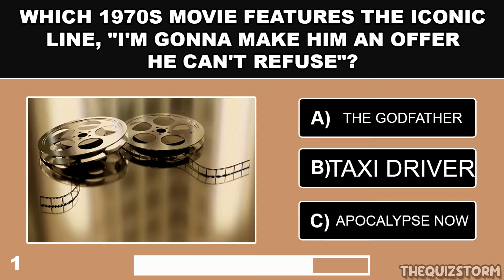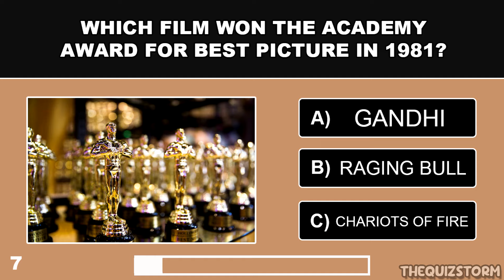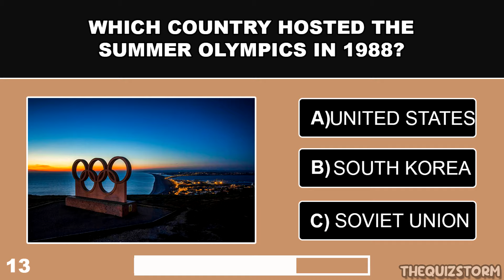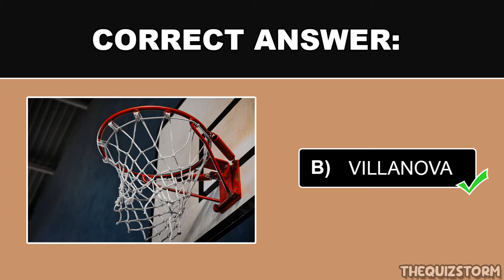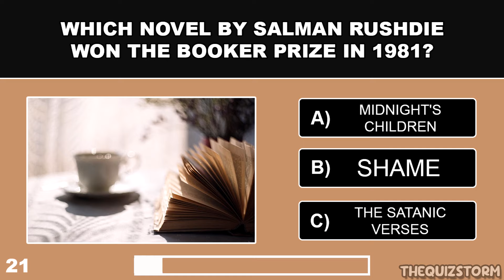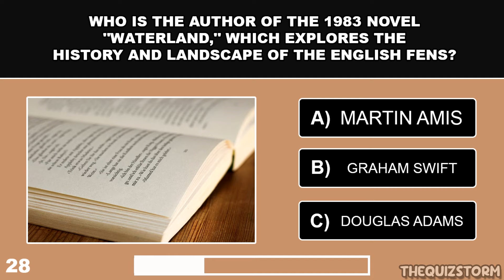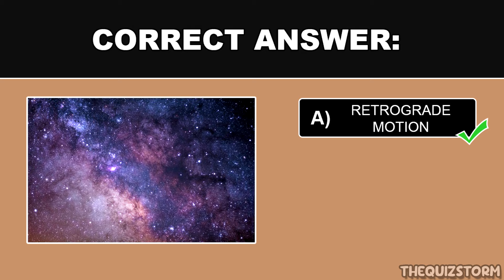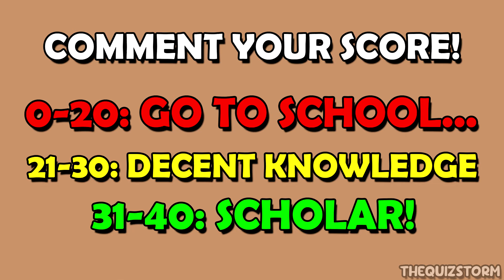Prove that Your MEMORY is Working FINE! - General Knowledge Trivia Quiz!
How sharp is your memory? This 40 multiple choice quiz can help test your general knowledge! Face off against friends and family members to see who gets the better score once completed!